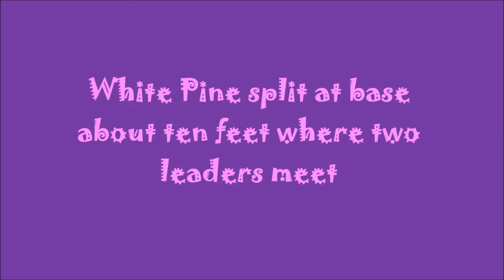Tree removal speed record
Cutting White Pine with split base about ten feet up to where two leaders meet. Completion of takedown in 1 hr. 15 minutes shortened to 4 minutes. South west Roanoke.Had very steep incline and houses and rock wall under tree so wood could roll easily and destroy something so we had to make every cut perfect.